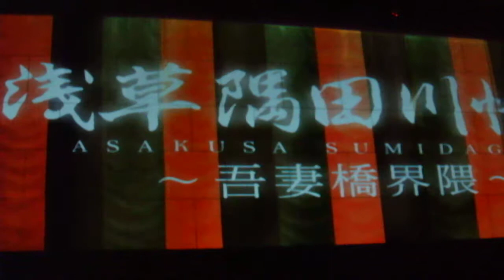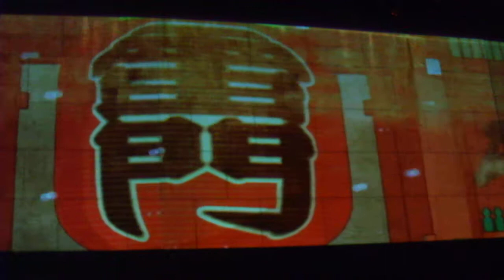DSCF6495江戸の川端文化体験20171008プロジェクションマッピング ３回目 浅草の隅田川